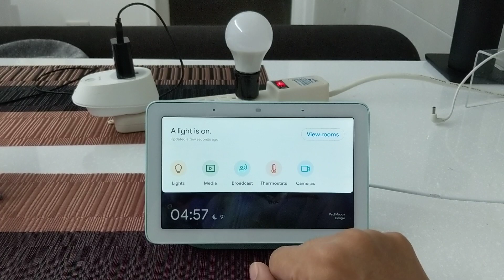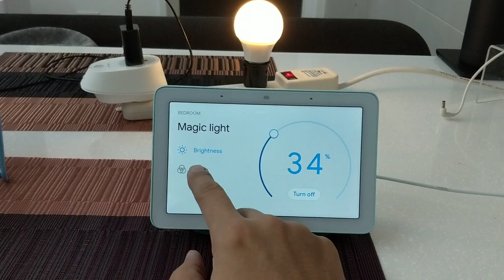Home View demo by using Google Home Hub.mp4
使用Home View用觸控的方式來操控智慧家電